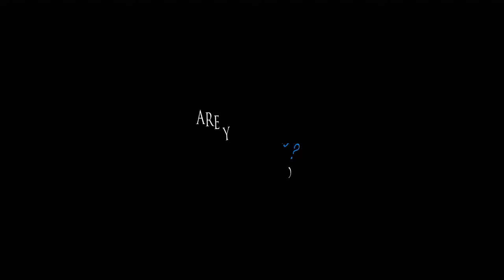Doctors are Human Beings - A Look Inside the Lives of Physicians: Dr. Sandra Miller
Now is a great time to start a podcast!  Check out the free podcast launch masterclass I created to learn how
Dr. Sandra Miller is a retired academic family physician who peeled back the layers of who she is to bring out her author skillset in her retirement.  She writes fiction novels that depict the realistic everyday lives of women physicians.

She felt it was important to show that physicians are flawed and human, having the same struggles as others - addiction, anxiety, depression.  The references to medicine in her novels, despite them being fiction, is accurate, which is something that is hard to find.

This episode is filled with discussions of the real-life issues that physicians may face: relationships, making an error in treatment, should there be an age at which a physician should be retiring, leaving medicine, and more!

Bio:
Sandra Cavallo Miller is a retired academic family physician. Little fiction has been written about family medicine or women doctors (outside of CSI), and she is on a mission to change that. When not writing, you might find her hiking with a dog, riding a horse, or sitting under a tree studying her favorite hobby, volcanology. Her writings and poems have been published in JAMA's "A Piece of My Mind," Pulse: Voices from the Heart of Medicine, Under the Sun, and Embark, among others. She lives in Phoenix, Arizona.

Her novels about a woman physician at the Grand Canyon Clinic, published by the University of Nevada Press, combine science-based medicine with adventure, geology, and romance. Her latest novel about a public health physician enters new territory rarely seen in fiction (Where No One Should Live).

⚕️ Are you a woman healthcare professional who is struggling to juggle everything in your personal and professional life?

💯 I understand! Which is why I created this community of like-minded women to support each other through the ups and downs of our daily lives.

💥 Join us today! It’s free to join and you can connect with other women just like yourself. ⤵️⤵️⤵️

Hello Fearless Freedom tribe!  It’s a brand new week with a brand new podcast episode!

Thank you for being here with me.  I’m happy you are here!  You really are helping make this podcast a success!

Podcasting Launch Course for Professionals - Podcast of the Week

A drama-free workplace?! I’m all in for that.  Patti Perez launched this fantastic podcast after participating in my Podcasting Launch Course for Professionals.  If you haven’t listened yet, you should!

RESOURCES:

Looking to start a podcast? Now is a great time to do just that!  Check out the free podcast launch masterclass I created to see if starting a podcast is a match for you.

Are you too busy to participate in a facilitated course but still want to get your show started? The Podcast in a Box is for you! You provide the audio for your first 5 five shows to launch with a bang, we do the REST.

Get off the fear fence today. Your tribe is waiting to hear your voice!

I can help with topics such as How to Podcast, Public Speaking, Facing Fear, Entrepreneurial Mindset, Business Growth Strategies, and more...